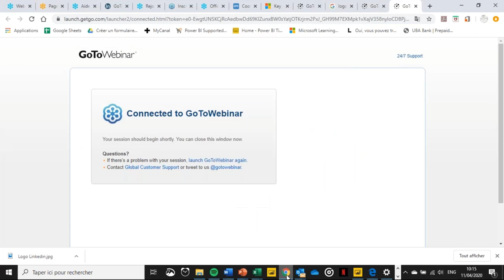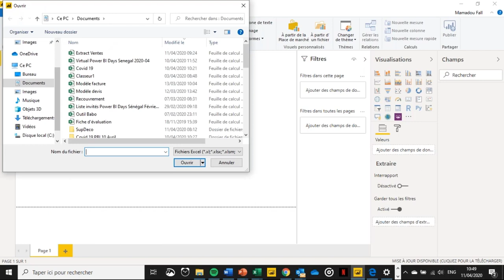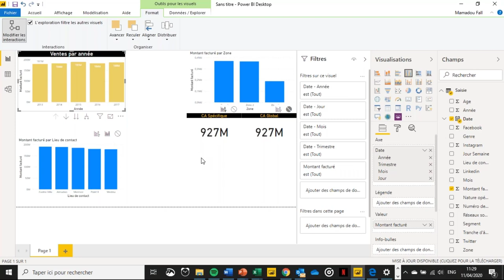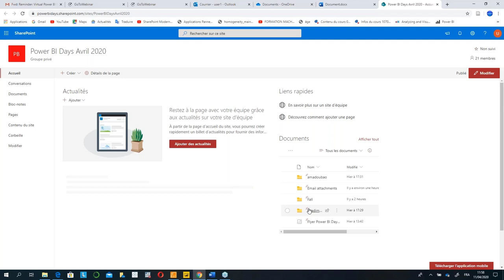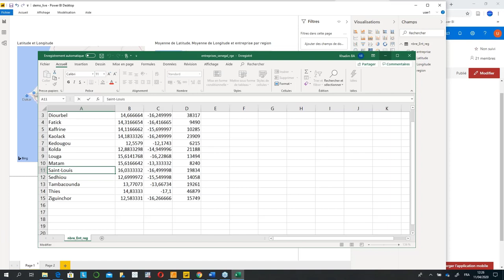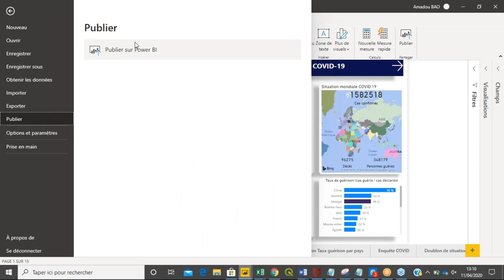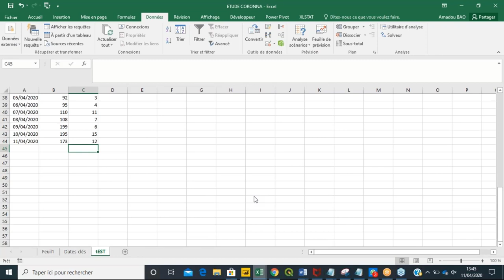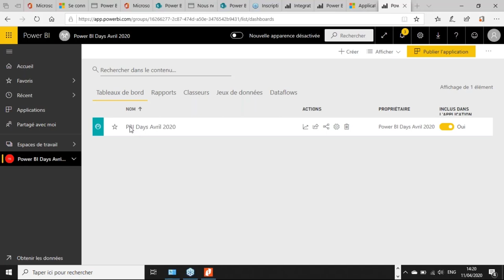Power BI Days [FR] | Atelier: introduction à Power BI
Power BI Days Senegal 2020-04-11

Unedited recording of the day.

1) Découverte et prise en main de la solution Business Intelligence de Microsoft
2) Power BI Desktop – Créer rapidement des rapports interactifs avec des visuels personnalisés
3) Power BI Online & Power BI Mobile: vos données partout et en temps réel